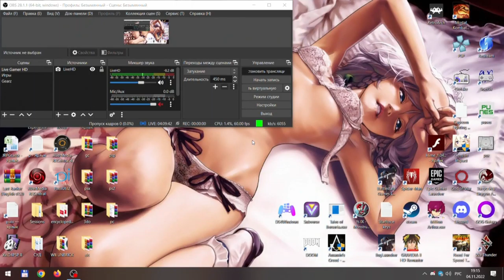Ys IX: Monstrum Nox 13